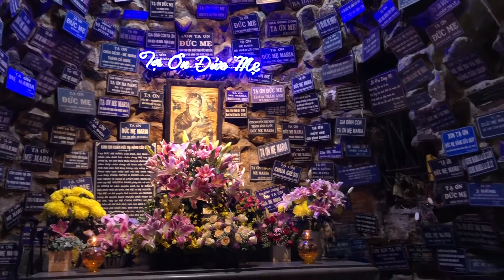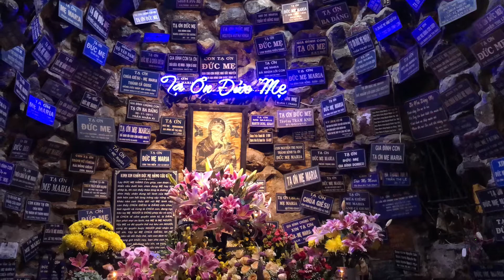ngày 30 tháng 10, 2020